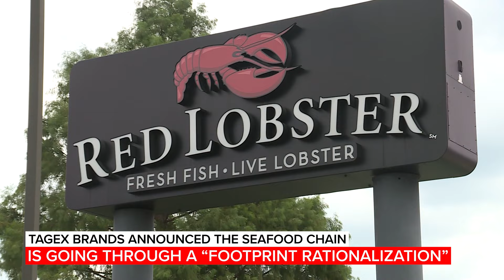Is unlimited shrimp hurting Red Lobster?